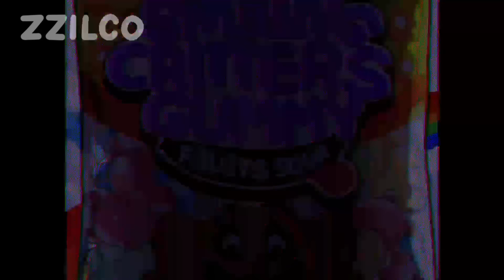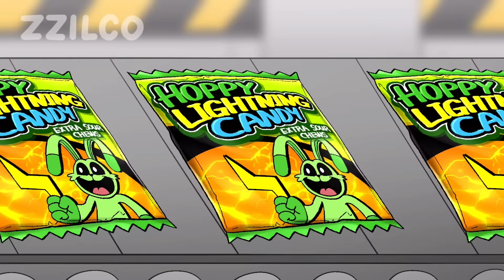Delicious Poppy Playtime COMPLETE EDITON - Poppy Playtime : Chapter 3